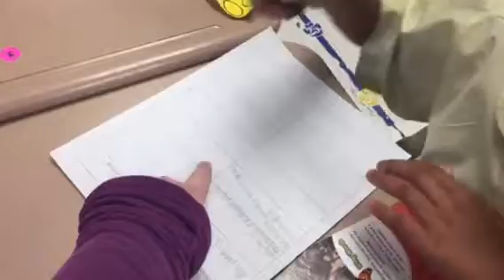Hurley.2nd.HoD.1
Close Reading